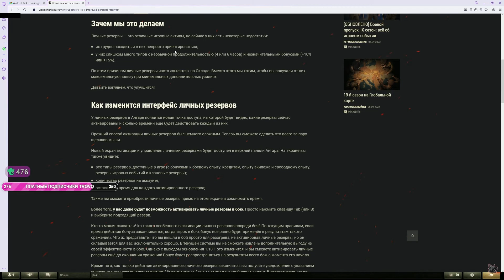корбен ничего не понимает в течение 41 секунды